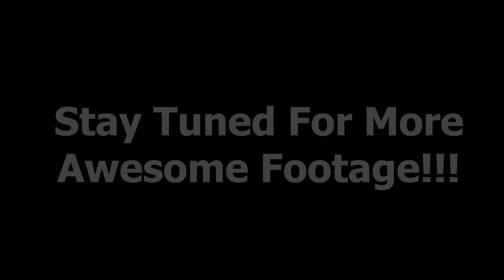Pheasant Hunting ( With Footage From A Pointer Dogs Perspective!!)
We had an awesome time getting after some some birds! I swear, these bird dogs are world class! We had a good morning with lots of actions and we all got some Pheasants to take home and throw on the grill. The great thing about pheasant hunting is that you never know exactly where the bird is, or which way it will fly. This tends to keep you on your toes, and definitely helps hone your shotgun skills. On this trip I was using my new (to me) Benelli Vinci 12 ga with mossy oak camo. Its and ultra smooth and ultra light gun. Lastly, We had the idea to throw a gopro on one of the dogs and some of the footage was awesome! great to see the hunting world through the dogs perspective!!